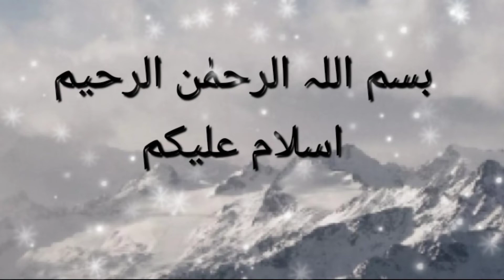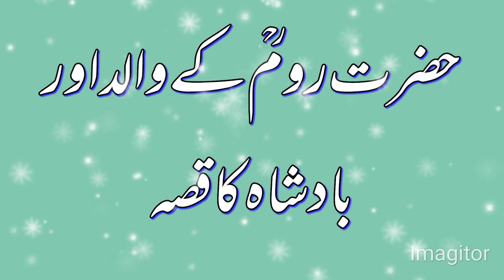مولانا روم کے والد اور بادشاہ کا قصہ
مولانا روم رحمۃ اللہ علیہ کے والد اور بادشاہ کا قصہ